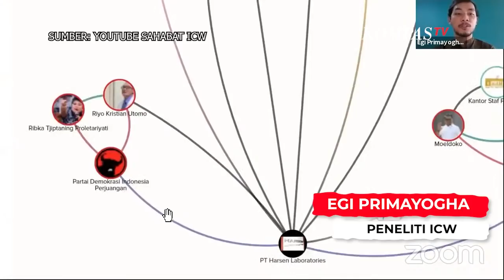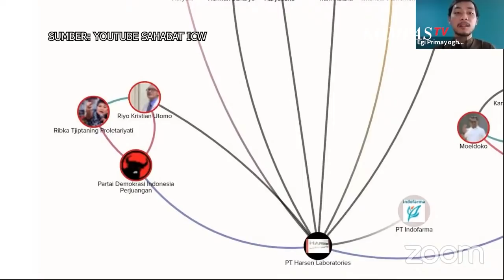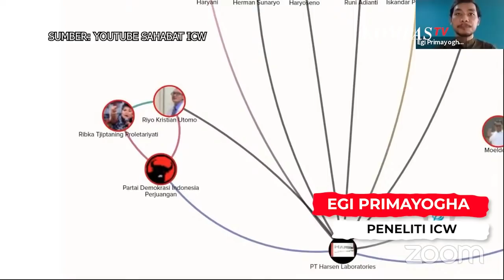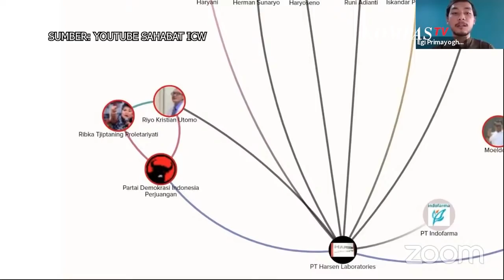Kata Ribka Tjiptaning Soal Tudingan ICW Terkait Ivermectin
JAKARTA, KOMPAS.TV  Politisi PDI Perjuangan Ribka Tjiptaning enggan berkomentar lebih lanjut mengenai tudingan ICW terhadap dirinya soal Ivermectin.

Ribka menyebut dirinya sedang fokus bekerja untuk rakyat.

"Lagi urus yang sakit-sakit aja. kerja aja buat rakyat," ujar Ribka melalui keterangan tertulis dari pesan Whatsapp kepada KompasTV (24/7/2021).

Sebelumnya, Indonesia Corruption Watch menyasar dugaan keterkaitan Politisi PDI Perjuangan Ribka Tjiptaning dalam promosi obat Ivermectin.

"Ada yang kami cermati juga dalam hal ini kaitannya dengan partai politik dalam hal ini adalah PDIP keterkaitannya adalah pertama ada nama Riyo Kristian Utomo dia seperti Sofia Koswara tidak tercatat dalam akte perusahaan PT Harsen tapi dalam berbagai pemberitaan dia diketahui sebagai Direktur Pemasaran atau Direktur Marketing dari PT harsen laboratories namun ketika polemik ivermectin muncul di bulan Juni lalu," ujar Egi Primayogha, peneliti ICW dalam diskusi di channel Youtube Sahabat ICW (23/7/2021).

ICW menyebut Direktur Pemasaran PT Harsen Laboratories adalah anak dari Ribka Tjiptaning.

"Setelah kami telusuri ternyata Riyo Kristian Utomo adalah anak kandung Ribka Tjiptaning politisi PDIP anggota DPR RI yang namanya sempat menjadi kontroversi ketika itu dia di komisi kesehatan dan dia menolak vaksin hingga akhirnya dia dipindah ke komisi Energi keterkaitannya tidak hanya terlihat melalui Rio antara harsen dengan Ribka maupun PDIP," ujar Egi.